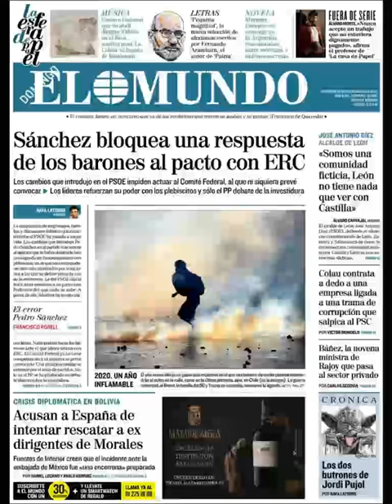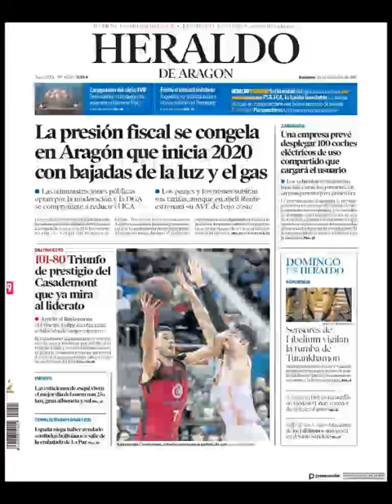Noticias Domingo 29 Diciembre 2019 Titulares Portadas Diarios Periódicos España Spain